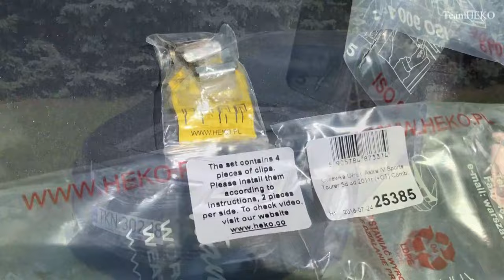How To Install Heko Wind Deflectors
Heko Wind Deflectors are straightforward and simple to install. Here, you can see exactly how to get the perfect fit to your car from a set of front and rear wind deflectors.